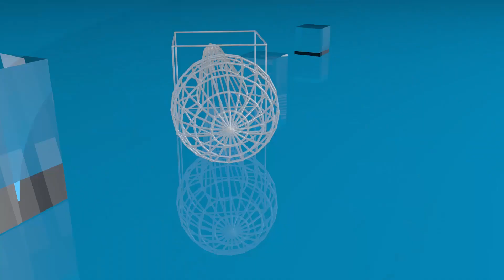40ème anniversaire de la révolution : Le Pr Basile Guissou sur les acquis environnementaux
A l’occasion du 40ème anniversaire de la révolution démocratique et populaire le professeur Basile Guissou l’un des ministres en charge de l’environnement à l’époque, nous a accordé une interview ce 4 Août 2023.Avec lui il était question des acquis de la révolution dans le domaine environnemental.